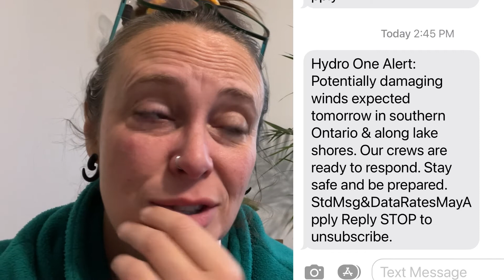Vlogmas Day 2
Quick day with lots of talking.

See previous episode for links to sweater.